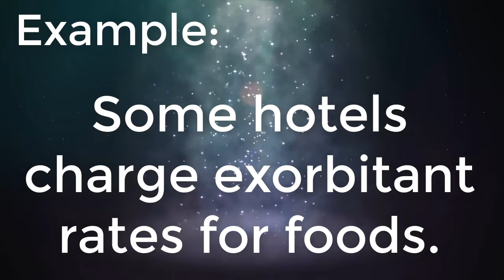Exorbitant Meaning, Exorbitant Definition and Exorbitant Spelling